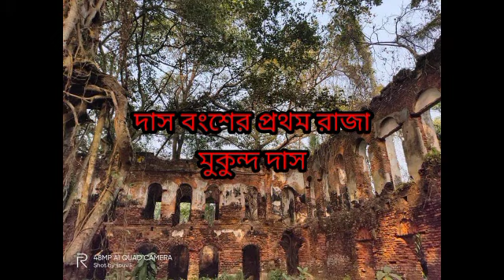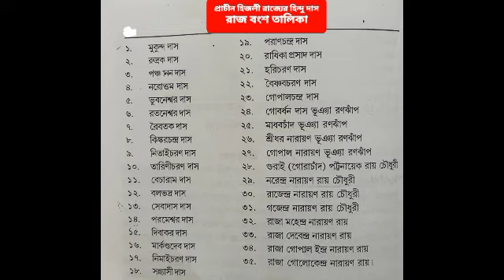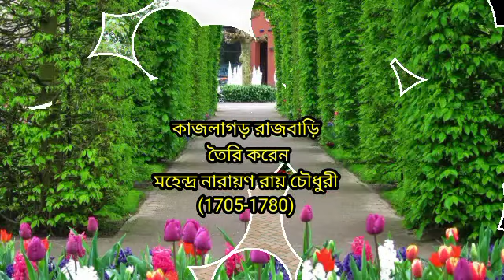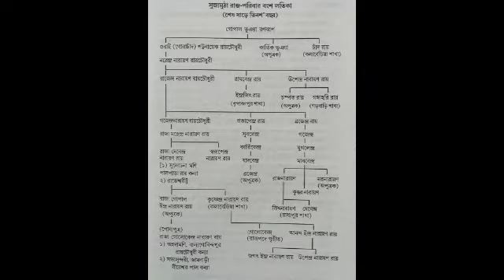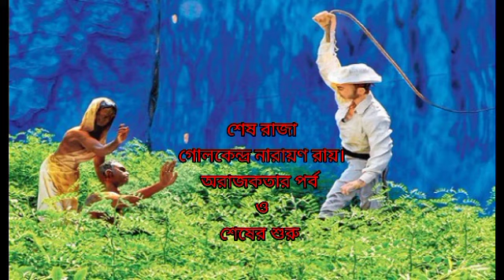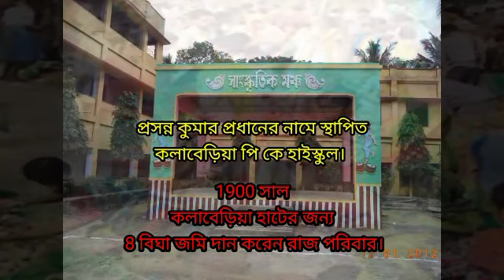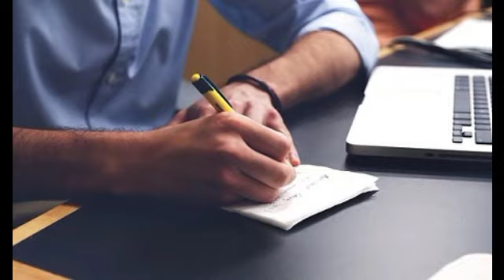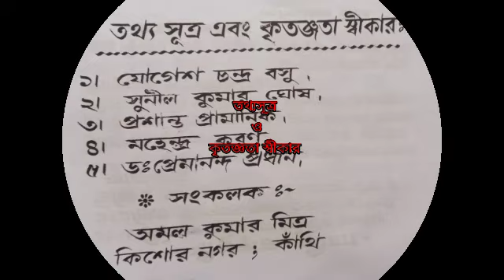HISTORY OF KAJLAGARH RAJBARI,BHAGWANPUR.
History of Kajlagarhrajbari  of Bhagwanpur in Sujamutha Estate in Hijli State